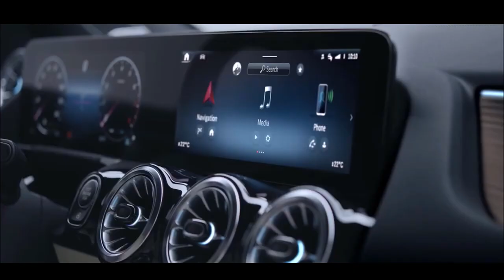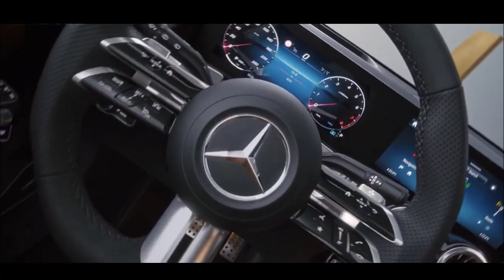The New 2024 Mercedes Benz GLA